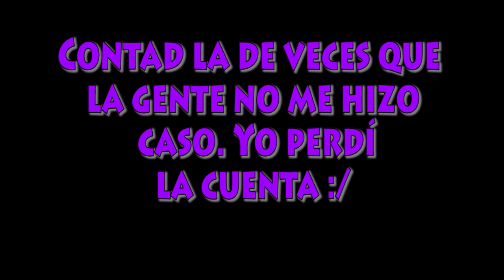Minijuegos "HACKER" Parte 2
▬▬▬▬▬▬▬▬▬▬▬▬ஜ۩۞۩ஜ▬▬▬▬▬▬▬▬▬▬▬▬
▓▓▓▓▓▓▒▒▒░░░ ✰LEE DESCRIPCIÓN✰ ░░░▒▒▒▓▓▓▓▓▓
▬▬▬▬▬▬▬▬▬▬▬▬ஜ۩۞۩ஜ▬▬▬▬▬▬▬▬▬▬▬▬
Crear una cuenta nueva a tu gusto son 15€ pero tienes que dar de alta tú una cuenta en la Play y nosotros te lo creamos todo en GTA V.
Mi Skype: Ya no uso.